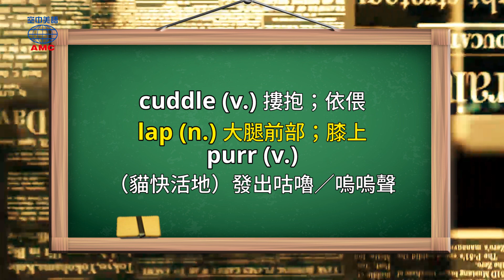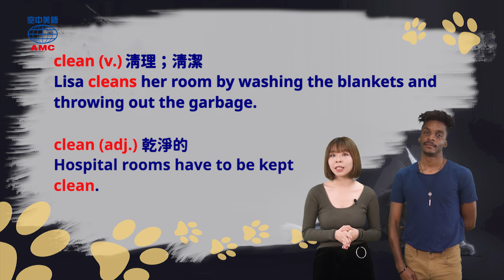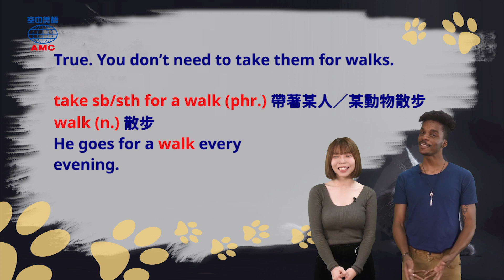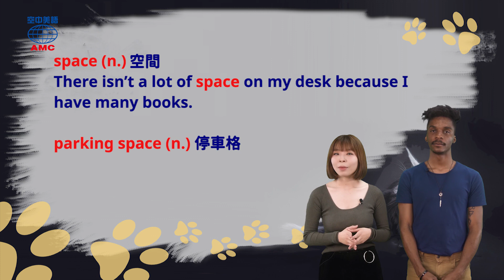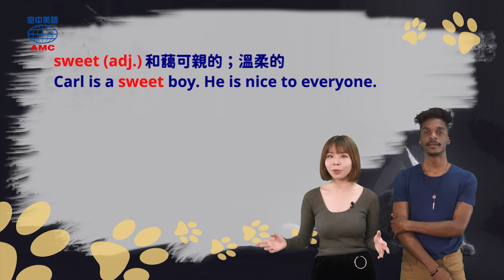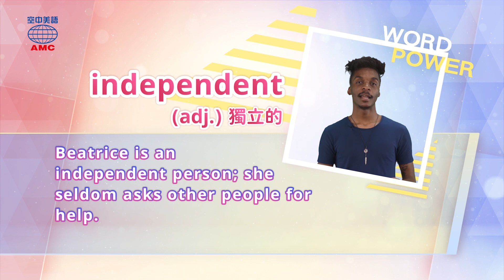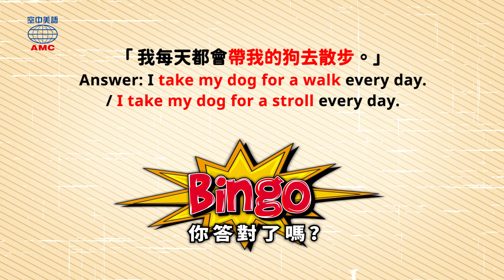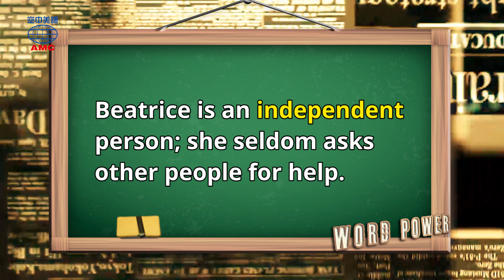2020年3月號 Unit 1-1【比一比！你是貓派還是狗派？】- 完整課程講解